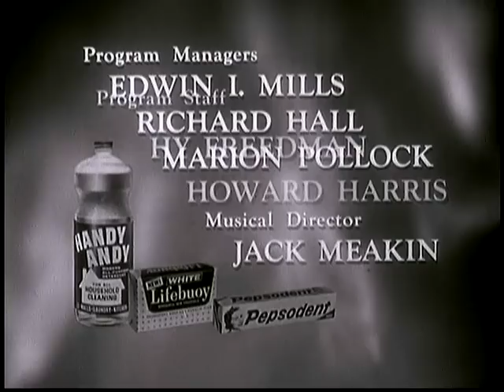You Bet Your Life - The Sylvers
A delightful couple (Leon & Shirley) participate in the game show that is "You Bet Your Life."
The Twist: Their children (Olympia, Leon, Charmaine, James, Edmund, and baby Joseph) join them for a cute, little musical interlude. In case you didn't know, these children, who started out as The Little Angels, went on to form the Disco group, The Sylvers. I believe this is their first television performance, but I am open to correction. : )

If you wish to purchase this, you can get this episode, along with other enjoyable ones,